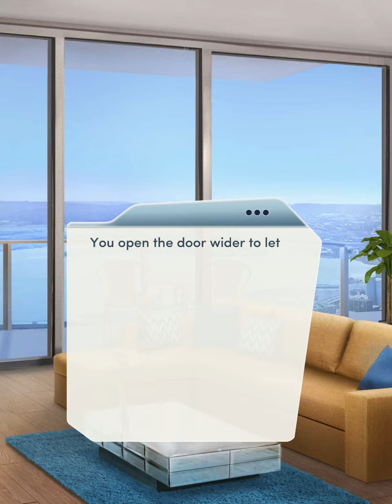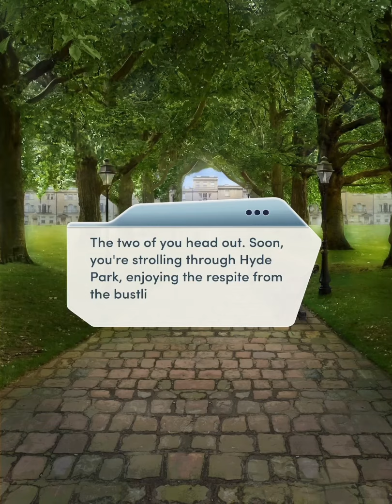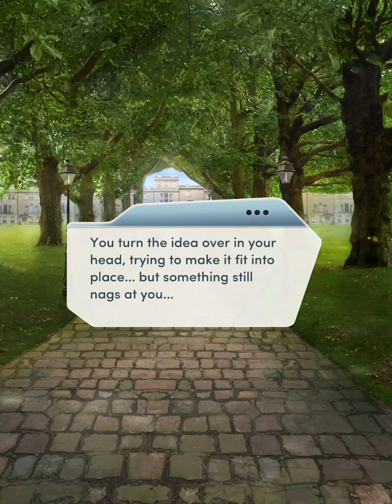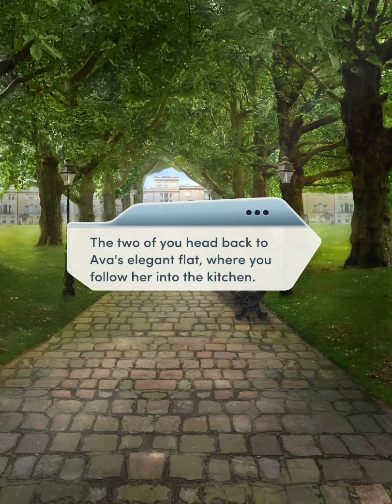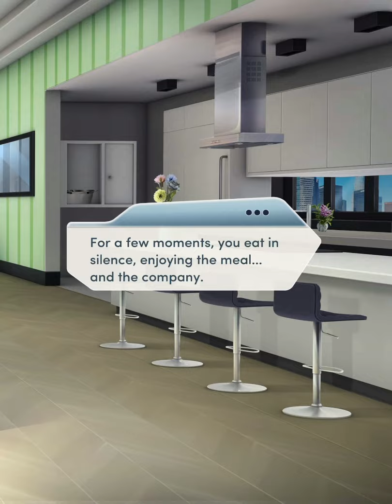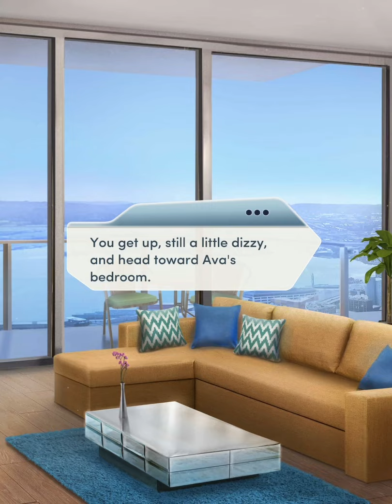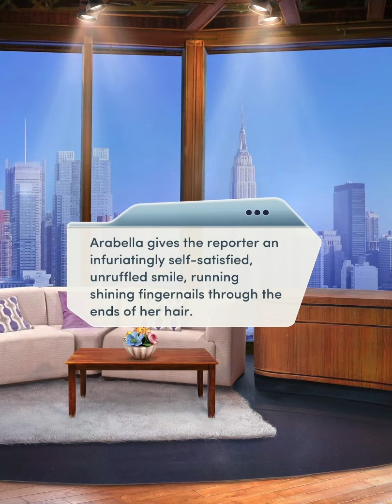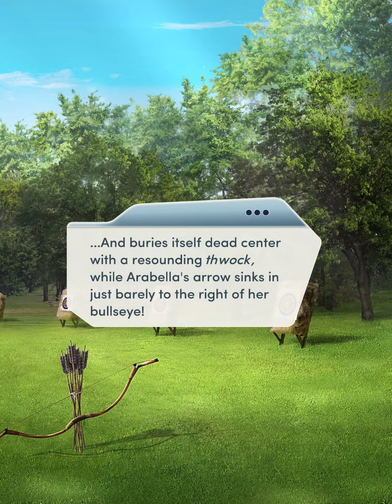📰 A VERY SCANDALOUS PROPOSAL 📰 - CHAPTER 12: UNITED FRONT - ❤️ AVA MONTJOY ❤️ - 💎💎💎